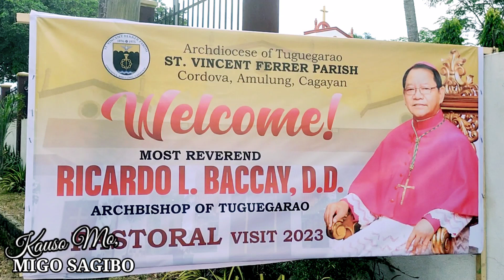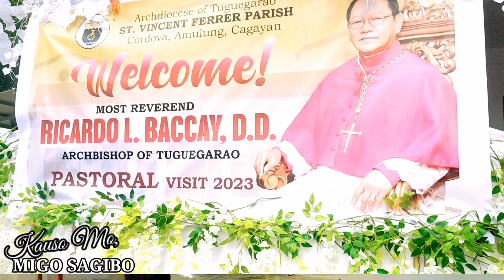GALAK AT KUNTENTO: Most Rev. Bishop RICARDO L. BACCAY, DD. Pastoral Visit